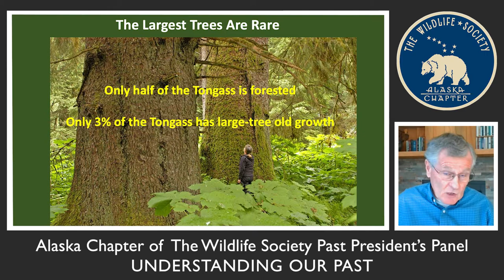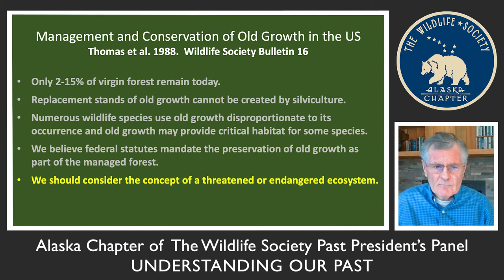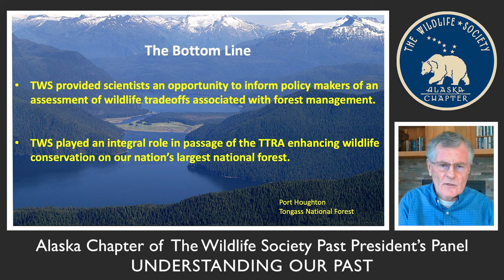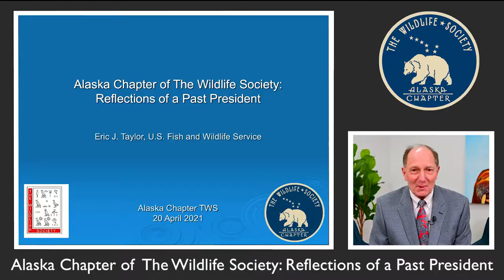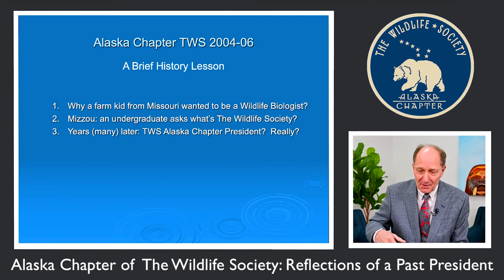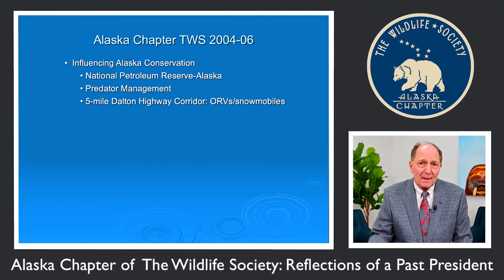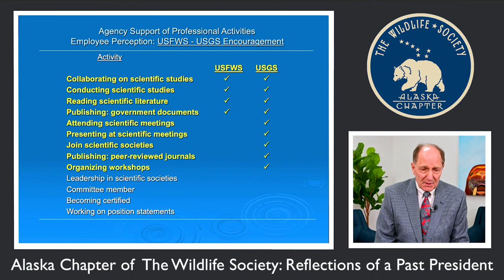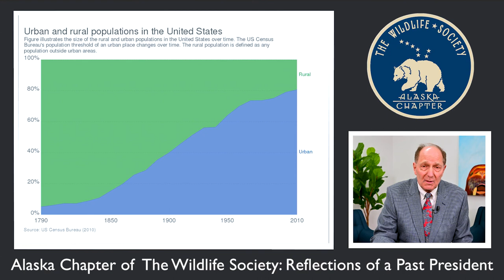Annual Meeting 2021 - "Understanding our Past" Plenary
This plenary session featured presentations and discussions from four past presidents of the Alaska Chapter – one from every decade from the 1970s to the 2000s. The talks were followed by a live Q&A, which was not recorded and is thus not included here.